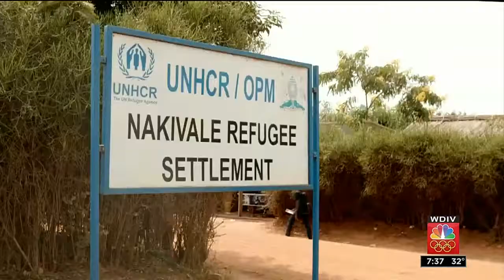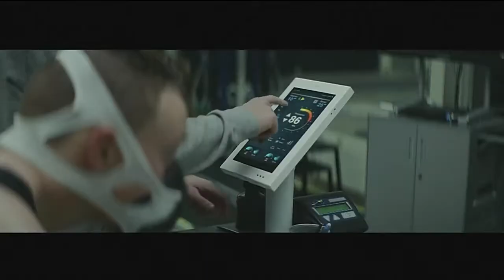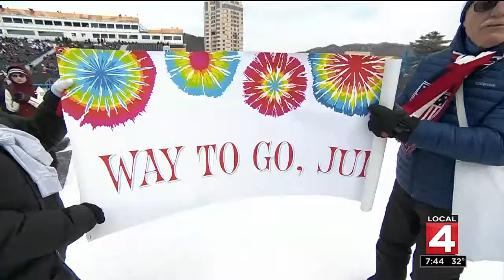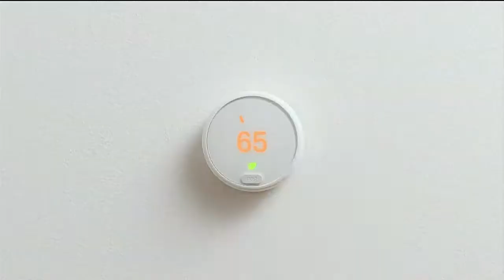The Olympic Zone -- Feb. 17, 2018